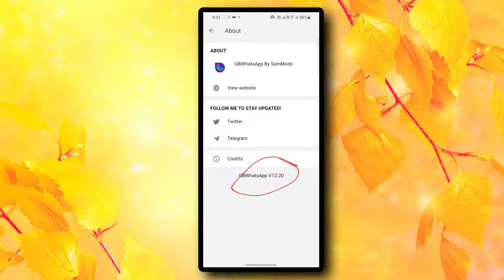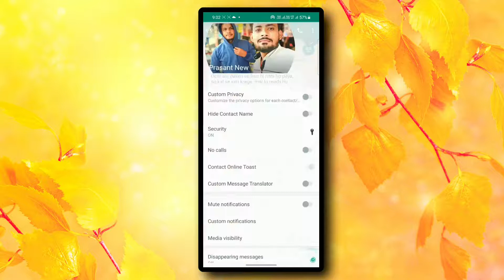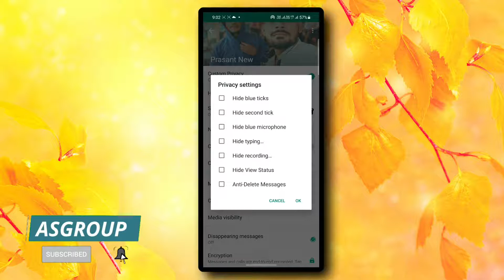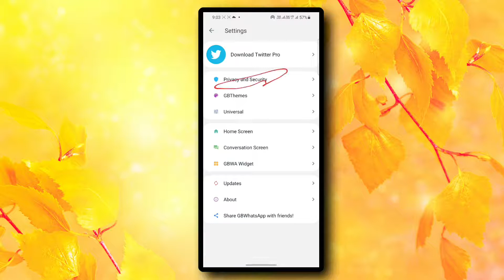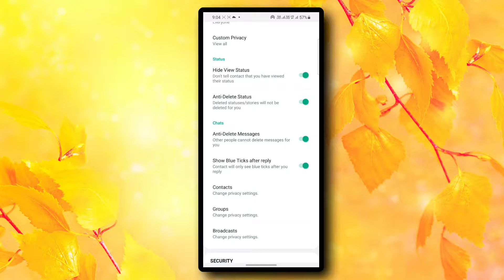gb whatsapp latest version || whatsapp gold || gbwhatsapp 16.00.0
gb whatsapp new version decgb whatsapp latest version ||

Your Quaries👇👇

Gb whatsapp new version 10.00 download
Gbwhatsapp new update 2021
Gbwhatsapp 10.0 update 14 February 2021
whatsapp new update
gbwhatsapp new features
how to update gbwhatsapp
update gbwhatsapp
gbwhatsapp download link
gbwhatsapp latest version download
gbwhatsap 18.0 version download
gbwhatsapp new version download
gbwhatsap download link

gbwhatsappkaisedownloadkareember gbwhatsapp 16.00.0 how to update gb whatsapp